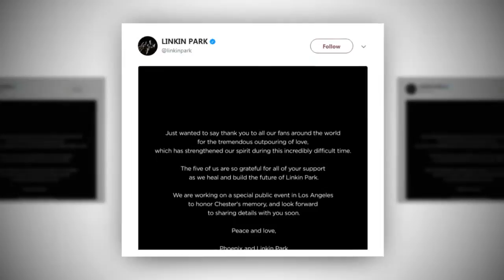Linkin Park to honor Chester Bennington with public memorial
In a statement posted on Twitter on Tuesday, Aug. 22, 2017, Linkin Park bassist Dave Phoenix Farrell wrote, "Just wanted to say thank you to all our fans around the world for the tremendous outpouring of love, which has strengthened our spirit during this incredibly difficult time."